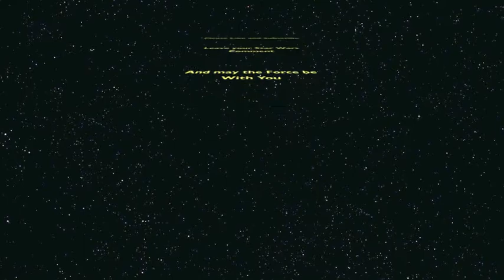Star Wars: The Chosen One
I've been going back and forth on this forever and I figured I'd make a youtube video to document my question. Is Anakin Skywalker the Chosen One or is it Luke?